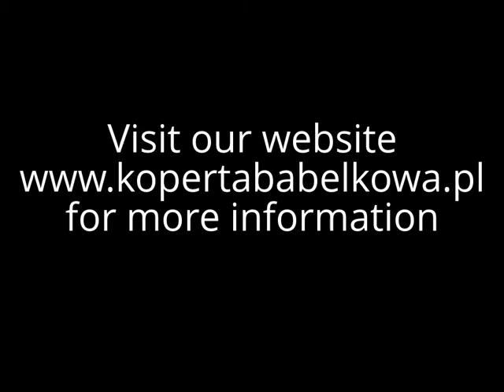Polsterētās aploksnes, Polsteretas aploksnes